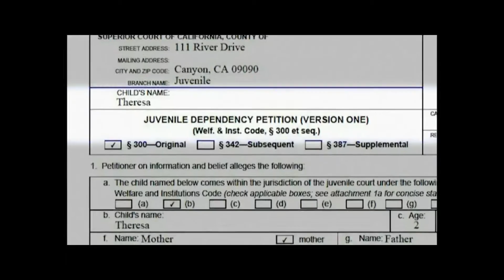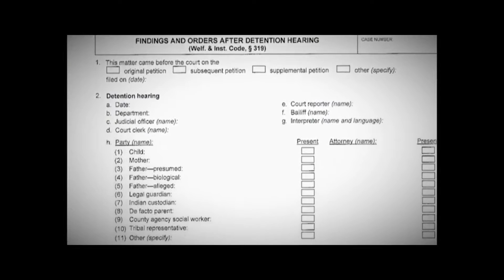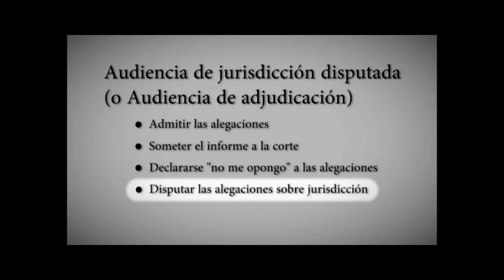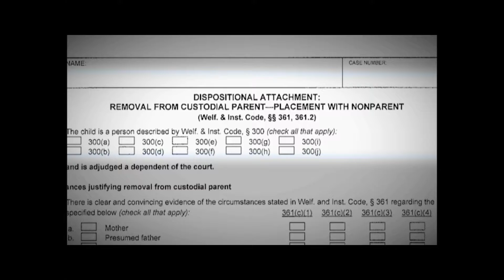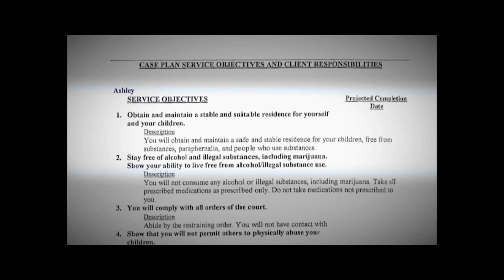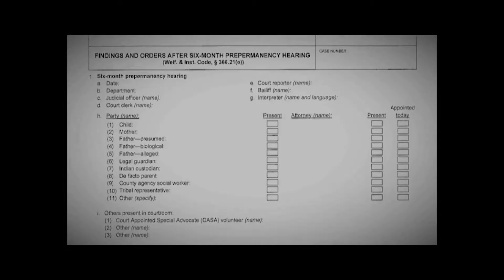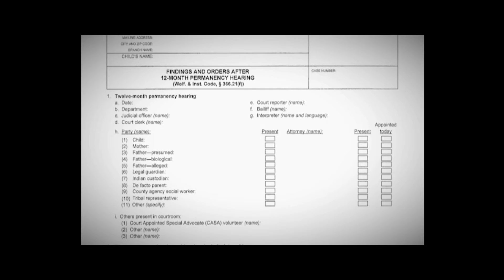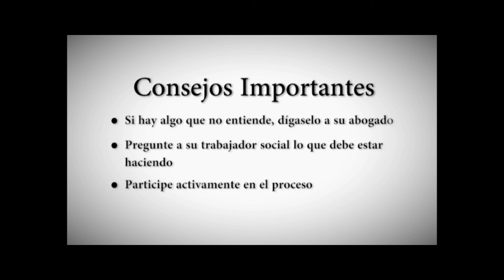(Spanish) Orientation to Juvenile Dependency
This video is an introduction to the court process for parents who have had children removed from their care. It describes detention, jurisdiction, disposition, and review hearings.